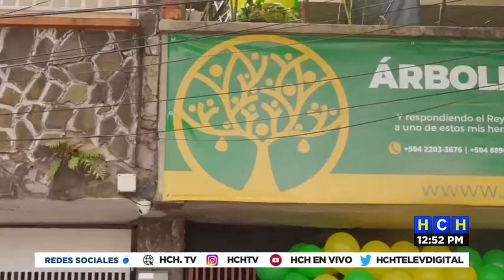¡Positivo! Habilitan refugio para migrantes de paso que buscan el "Sueño Americano"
La Organización No Gubernamental (ONG) abrió las puertas del Centro de Refugio para los migrantes de paso que buscan lograr mejores oportunidades en los Estados Unidos de América.